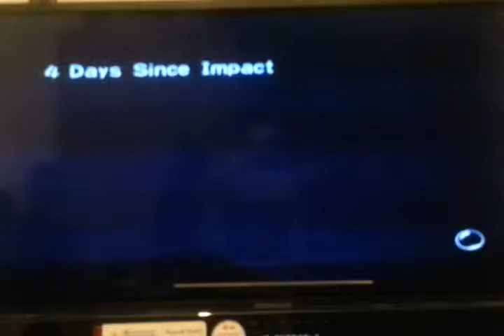Pikmin 1 Day 4